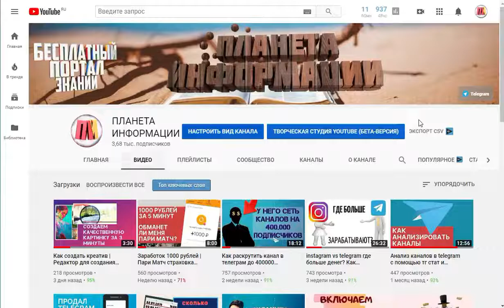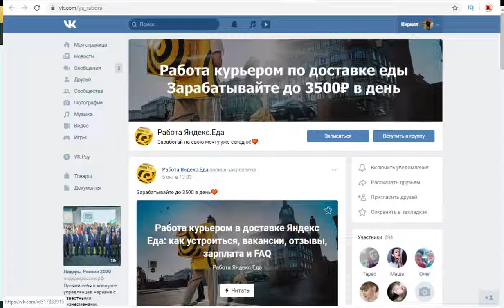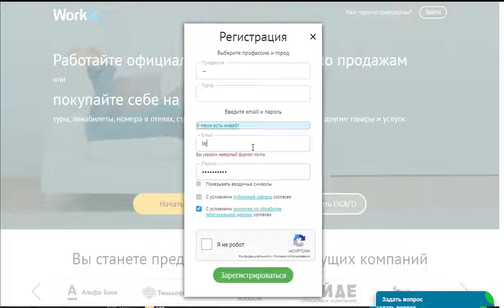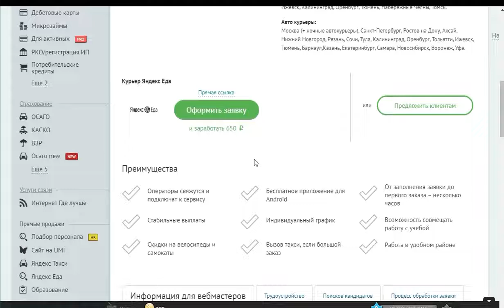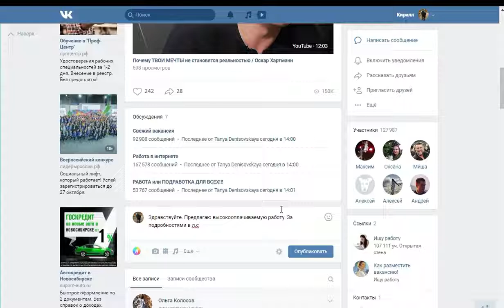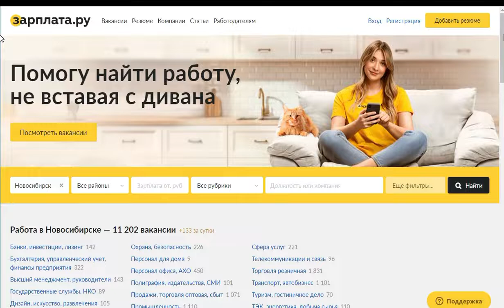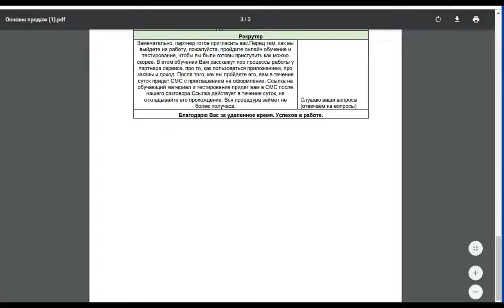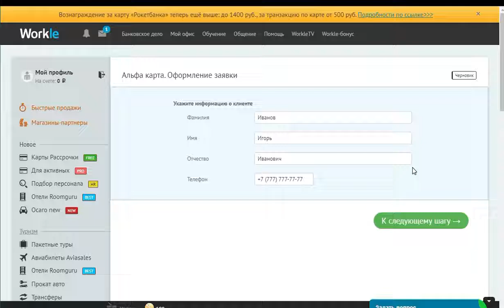НОВЫЙ ЗАРАБОТОК В ИНТЕРНЕТЕ 2020 БЕЗ ВЛОЖЕНИЙ!!! КАК ЗАРАБАТЫВАТЬ В ИНТЕРНЕТЕ ДЕНЬГИ#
КАК ЗАРАБАТЫВАТЬ